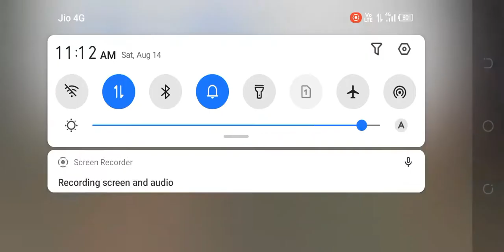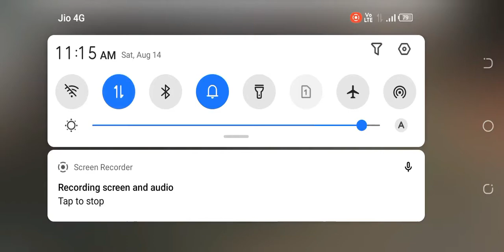Freefire Unlimited Granade Tricks फ्री फायर में अनलिमिटेड ग्रेनेड कैसे प्राप्त करे 1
Freefire Clash Squad
Freefire Clash Squad-Ranked
Freefire CLASIC
Freefire Batal Royal
Freefire BR-Ranked
Freefire Clash Squad Ranked Pro Trick
Freefire Clash Squad Ranked Noob Trick
Freefire Classic Pro Trick
Freefire Batal Royal Classic Noob #/Killing Trick
Use Of Glowall In CS-Ranked
Use Of Grenade In CS-Ranked
Use Of Freejing In CS-Ranked
How To Get Dron In BR-Ranked